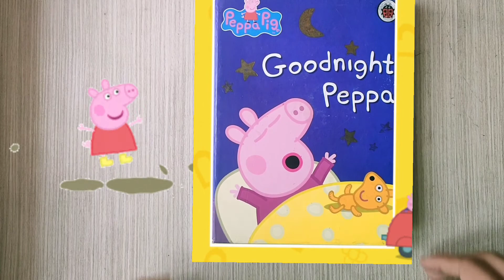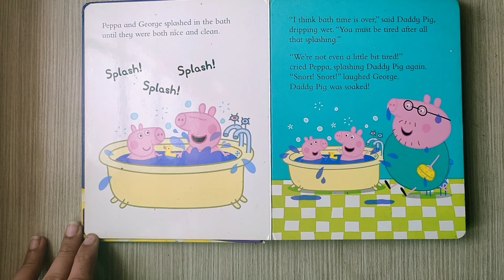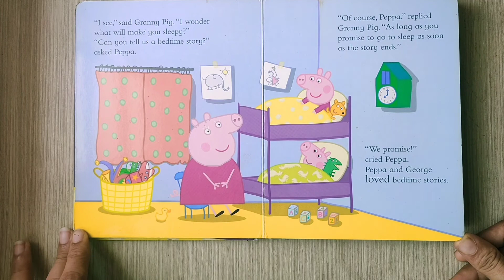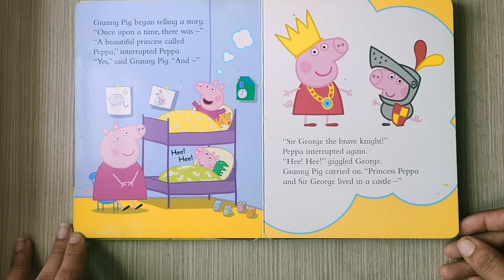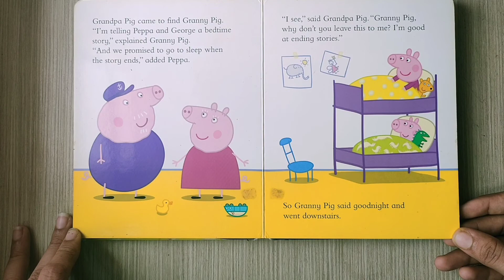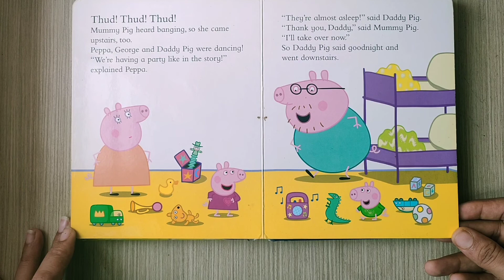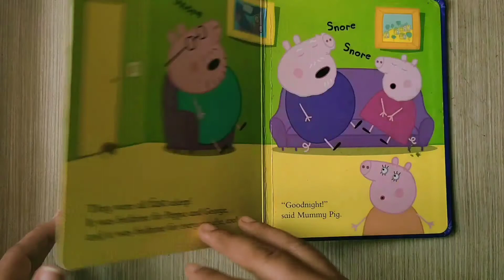peppa pig story "Goodnight Peppa"